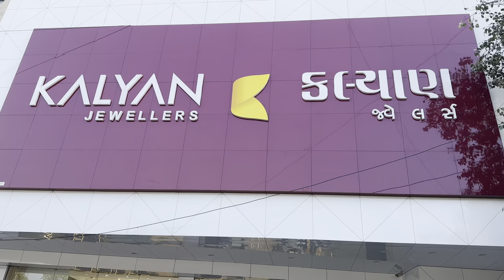Gold Necklace Set In Just Rs.70K😍| Kalyan Jewellers Gold & Diamond Necklace Set Designs & Price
No. 732/1, opp. Chhadawad Police Chowky, Ambawadi, Ahmedabad, Gujarat 380006

All jewellery I have directly shown you from Reliance Jewels Showroom.